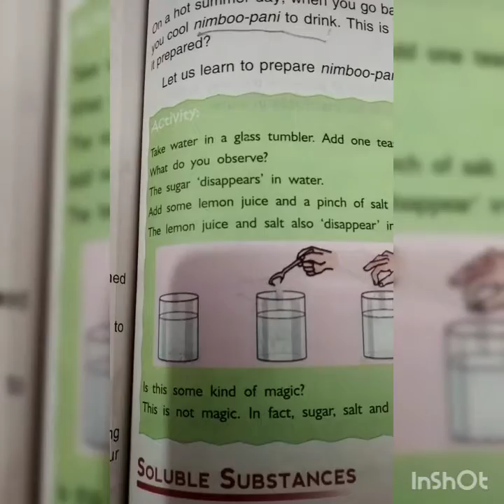Soluble and insoluble substances of Ch- 8 ( Properties of water ) for class 5